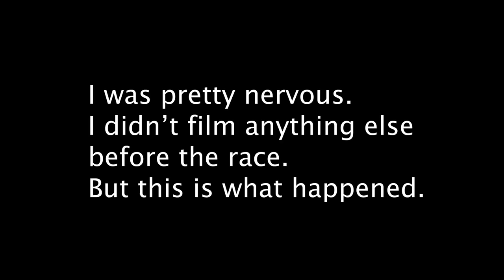Balmoral Women's Cycling Tour - DAY TWO (Race Day Vlog w/ Data Overlay)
217

MY KIT: Castelli

● Victory

SONY CYBERSHOT HV90
DJI SPARK
IPHONE 8
GOPRO HERO4
JOBY TRIPOD